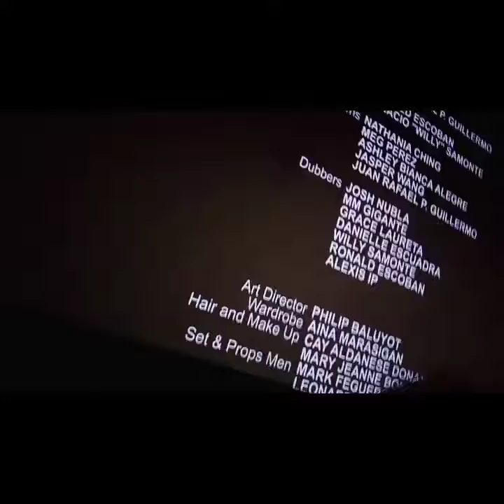BABY GIRL'S FILM SHOWING "JUAN TAMAD" SM NOVALICHES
Students of PLACIDO DEL MUNDO ELEMENTARY SCHOOL 💕

She was mad at me kasi Bawal Daw mag dala ng Food Sa loob ng sinehan bwhahahahah